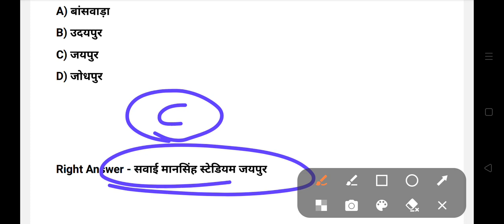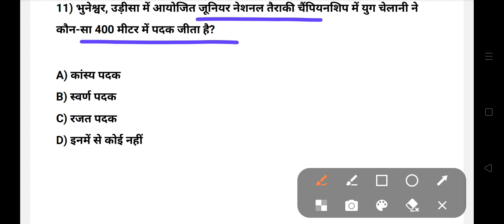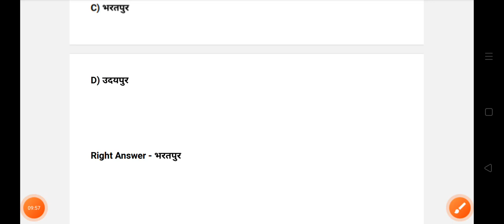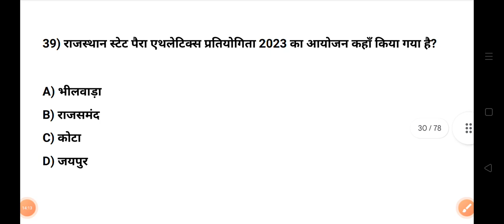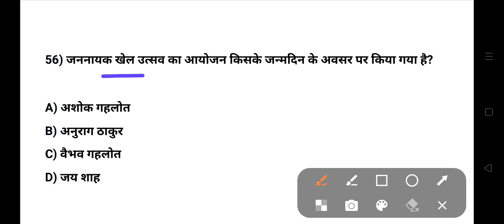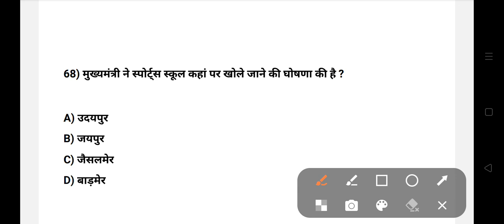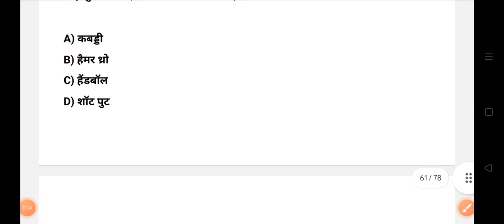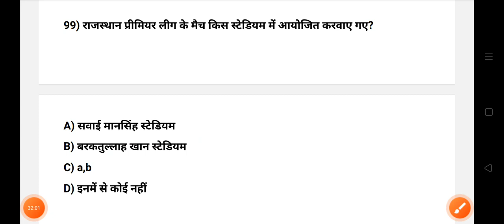राजस्थान खेल परिदृश्य | RPSC RAS Rajasthan Current Affairs Marathon | RAS Model Paper|RAS Admit Card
RAS PRE. 2023 | RAS Current Affairs 2023 | RAS Model Paper

ras gk model paper
rpsc ras model paper 2023
ras Model paper 2023
rajasthan rpsc ras gk 2023
rpsc ras gk 2022
ras general knowledge 2023
ras classes 2023
ras model paper
ras online classes 2023
rpsc ras live classes
ras Gk 2023
ras हूबहू पेपर 2023
ras प्रश्न पत्र 2023
Rajasthan classes RAS
rajasthan classes Rajasthan current affairs
ras modal paper 2023 history
ras online class 2023
rajasthan ras exam 2023
ras grade modal paper 2023
rajasthan rpsc ras priksha
ras exam 2021
ras admit card
rpsc ras exam admit card 2023
ras ke admit card Kab aayenge
Rajasthan mein vartman mein kaun kya hai August 2023
Rajasthan mein vartman mein kaun kya hai july 2023
Rajasthan 2nd grade exam 2023 Exam Current Affairs
RPSC 2nd Grade Exam Current Affairs